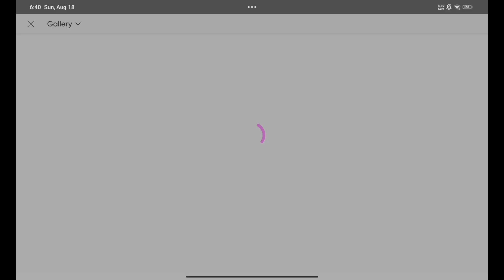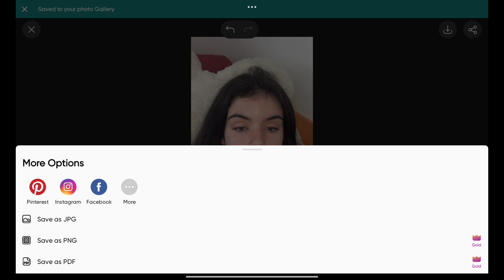Face Retouching In Picsart Pimple Remove 1 Click only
Learn how to retouch your face and remove pimples using Picsart in this easy-to-follow tutorial! Whether you're a beginner or looking to improve your editing skills, this video will guide you step by step through the process. We'll cover everything from smoothing skin and removing blemishes to enhancing your overall look. Perfect for social media posts or personal photos.

Background Music From - ‎Song: Breathe It Out

skin retouching
skin retouching in picsart
face retouching pimple remove
picsart face retouch editing
face retouching photo editing
face retouch editing mobile
photo editing skin smoothing
1 click skin retouching
skin retouching mobile
picsart editing
picsart face editing
editing photo face smooth
photo skin smooth editing
face retouching app
face editing app
jonty sappal
pimple remove editing in picsart
picsart pimple editing
dark spots editing in picsart
face Retouching in mobile
Lightroom editing face
clear skin editing tutorial
face retouching tutorial